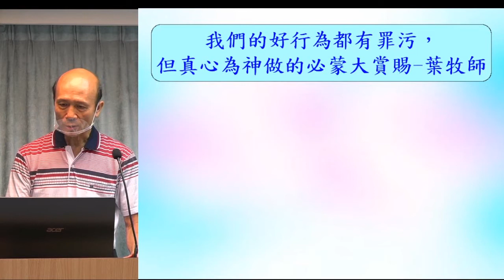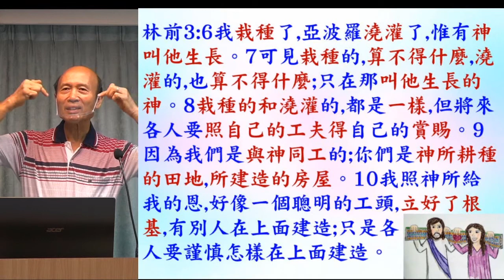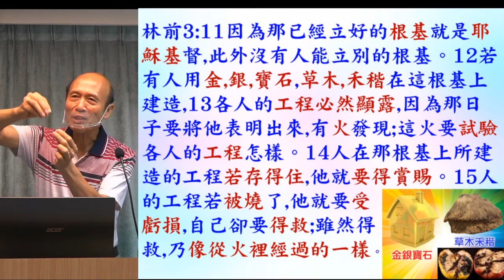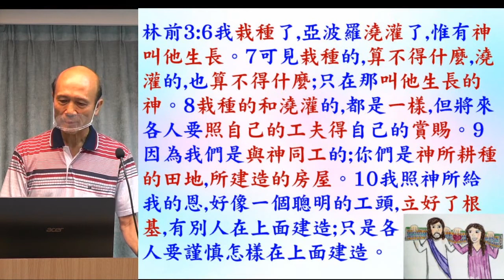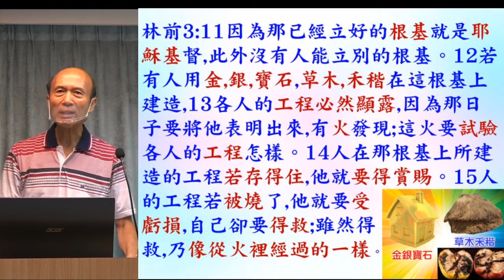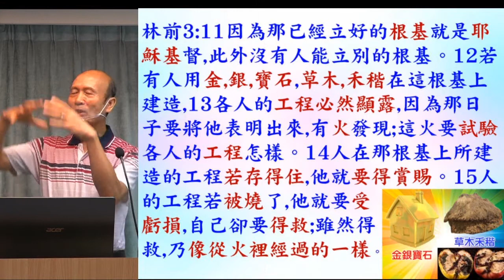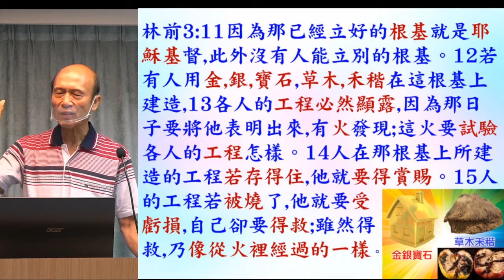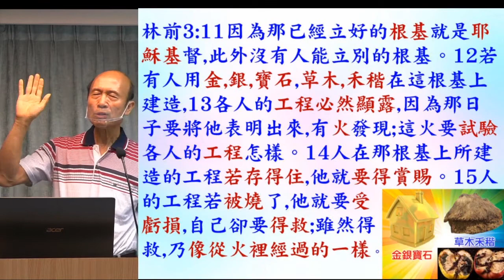互動釋經: 我們的好行為都有罪污 , 但真心為神 造的必蒙大賞賜 林前:3-6, 11 2022.10.04 葉牧師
我們的好行為都有罪污 , 但真心為神 造的必蒙大賞賜 林前:3-6, 11
訂閱和按旁邊的鈴🔔。

1．2:30至3:50：互動性崇拜，用深入查經的方法，一方面帶領眾人敬拜神，也幫助大家學習釋經，有點像我們的ZOOM釋經聚會。
2．4:00至5:30：侍奉操練課程，最後有服事禱告。

請肯定戶口名字是：Global Fire Missions Ministries Limited.

1. 與主的關係：怎樣建立與主相愛的關係，怎樣從主的愛得力，怎樣深信神的供應和計劃。
2. 處理生命：怎樣不被人、罪、負面思想情緒和潛意識、婚姻和生活的問題、和侍奉的問題影響。
3. 進入不同層次的侍奉：侍奉可以由簡單的生活見證，到建立別人的靈命，或進入策略性的侍奉。

《輕鬆得勝》的特色：
1. 一目了然：簡單知道怎樣處理和發揮生命。
2. 有實際可行的方法：我和很多人曾20年實際地應用。
3. 可以輕鬆喜樂地得勝：可以在恩典中輕鬆喜樂地處理任何問題，不需要在壓力下成長。因為耶穌的軛是容易的，而神喜悅我們任何真心的努力。
4. 活出《輕鬆得勝》並不太難：處理和發揮生命並不是遙不可及。